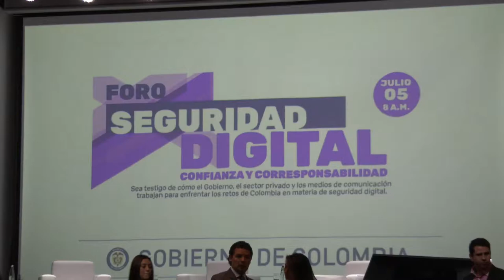Foro ConfianzaDigital y Ciber Seguridad